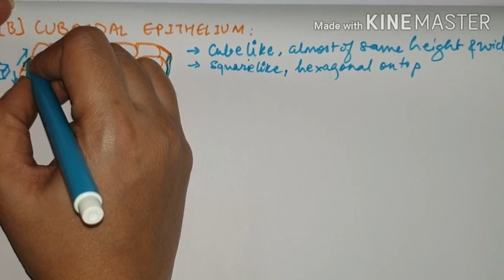Biology | Class 9 | Chapter Tissues | Part 6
Epithelial tissues
They form the covering of the external surfaces, internal cavities and organs of the animal body.
Epithelial tissue cells are tightly packed and form a continuous sheet.
The skin, the lining of the mouth, the lining of blood vessels, lung alveoli and kidney tubules are all made of epithelial tissue.
Functions of Epithelial Tissue:
(i) Epithelitum covers most organs and cavities within the body.
(ii) It also forms a barrier to keep different body systems separate.
(iii) The permeability of the cells of various epithelia play an important role in regulating the exchange of materials between the body and the external environment.
Types of epithelial tissues:
Various types of epithelial tissues are:
(a) Simple squamous epithelium: In cells lining blood vessels or lung alveoli, where transportation of substances occurs through a selectively permeable surface, there is a simple flat and extremely thin kind of epithelium which is named as simple squamous epitheliun.
It is found in the lining of the mouth, oesophagus, lung, alveoli, etc.
(b) Stratified Squamous Epithelium: The skin, which protects the body, is also made of squamous epithelium.
Skin epilhelial cells are arranged in many layers to prevent wear and tear. Since they are arranged in a pattern of layers, the epitheliunim is called stratified squamous epithelium.
(c) Cuboidal epithelium: This is cuboidal in shape and forms the lining of kidney tubules and ducts of salivaiy glands.
In some cases a portion of the epithelial tissue folds inward to form a multicellular gland. This is called glandular epithelium.
It performs a function of secretion and absorption.
(d) Columnar Epithelium: Where absorption and secretion occur, as in the inner lining of the intestine, tall epithelial cells are present and are named as cohunnar epithelium.
In the respiratory tract, on the outer surfaces of epithelial cells there are hair like projevtions called cilia. These cilia can move, and their movement pushes the mucus forward to clear it. This type of epithelium is named as ciliated columnar epithelium.